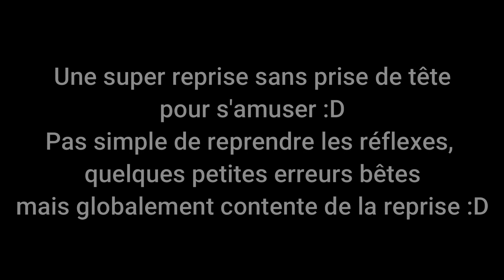Cours de saut en Caméra embarquée! Go Pro Hero 8! On reprends doucement après 6 mois sans monter!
Un cours génial qui fait du bien avant le confinement :D On reprends après 6 mois sans monter et 2 ans sans sauter :')
Sachant que je n'avais jamais monté ce loulou mais c'était trop top!
Et c'est génial de pouvoir revivre ce cours avec la caméra!

Saut, cheval , cso , obstacle , club , cours , caméra embarquée